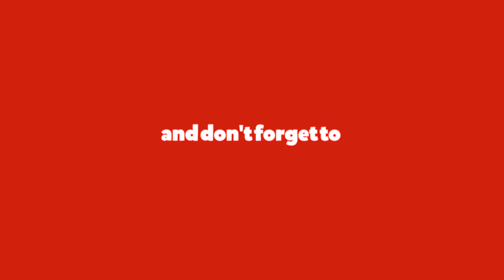WHIPPLE SUPER CHARGED GT 350 SHELBY COMES TO PLAY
AUDIOCAT WAS NOT THERE BUT WILL BE RACING SOON
PRESIDENT OF AUDIOZONE DFW AND OWNER OF 2015 CHALLENGER HELLCAT OWNER, EXPLORER THE WORD OF STREET RACING AND ALSO  DAILY WORK AND JOBS PERFORMED AT AUDIOZONE DFW..
AUDIOZONE DFW.
1230 N. Belt Line Rd.
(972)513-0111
For all your wheels and tires, Car Stereo, Car Alarms and Remote Starts
.Dlr Boards, Halo Kits, Underglow, Grill & Hood lighting, Drop Kits, Lift Kits, Halo Kits, Custom Car Audio, And more.

FACEBOOK AUDIO ZONE DFW.

Please Support the movement.